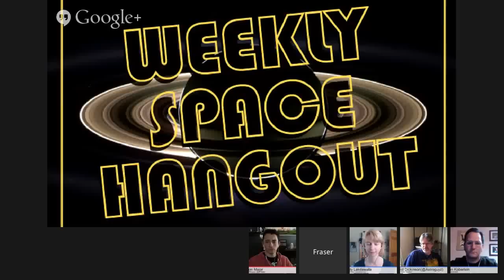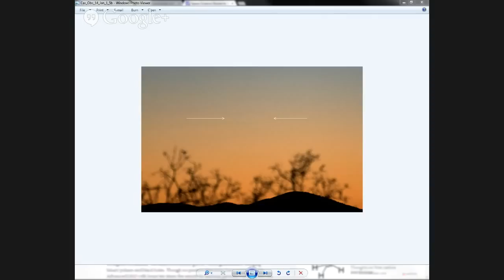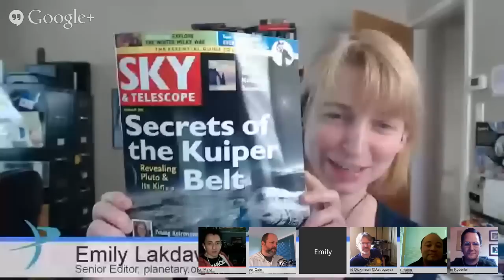Weekly Space Hangout - January 3, 2014: Quadrantids & What's Coming in 2014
Guests: Emily Lakdawalla, David Dickinson, Jason Major, Brian Koberlein, Brian Wang

Today's stories:

Emily:
What's Up in Planetary Exploration in 2014
Chang'e Rover
10th Anniversary of Spirit

David:
Space Science Stories to Watch in 2014
Quadrantid Meteor Shower
Crescent Moon
SpaceX Launch
Time Traveler

Jason:
First Asteroid of the Year 2014 AA Hits Earth

Brian Koberlein:
Superluminous Supernovae

Brian Wang:
Fixing fallout issues with Project Orion, nuclear pulse propulsion